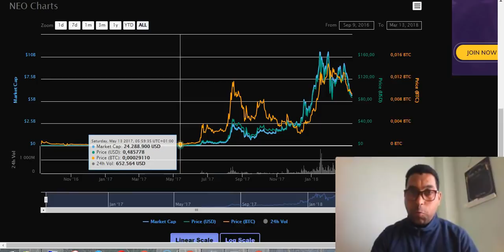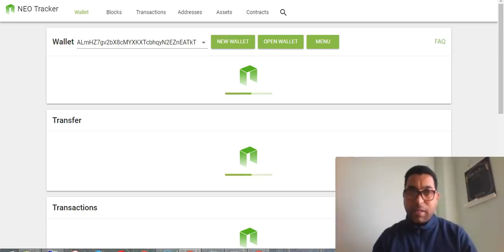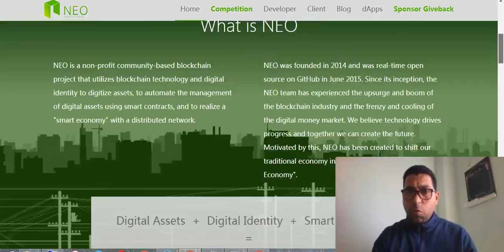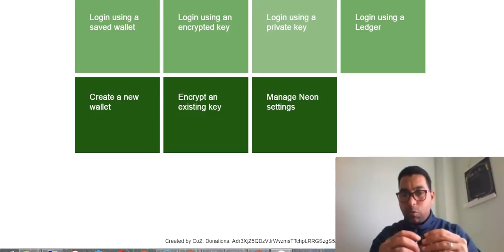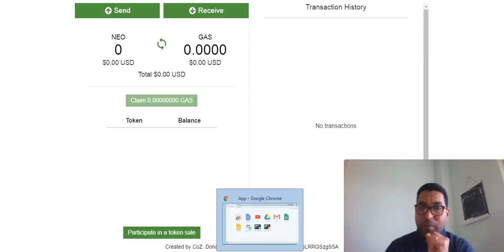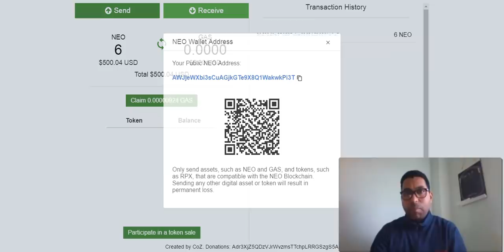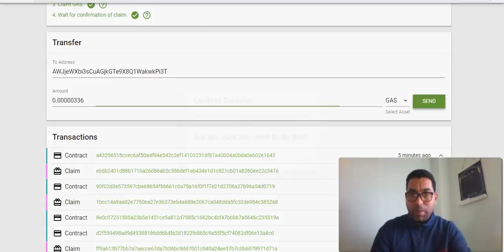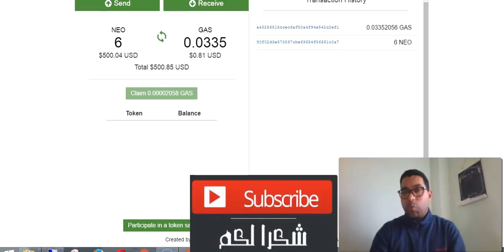أفضل محفظة لتجميع عملة النيو New وتجميع الجاز Gas على جهازك وايضآ Ledger Nano S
الروابط المستخدمة بالشرح
محفظة النيو على جهازك التى تستعمل مفتاحك الخاص

  ▬▬▬▬▬▬▬▬▬▬▬ஜ۩۞۩ஜ▬▬▬▬▬▬▬▬▬▬▬▬▬
للتسجيل  AdvCash  رابط موقع
 ▬▬▬▬▬▬▬▬▬▬▬ஜ۩۞۩ஜ▬▬▬▬▬▬▬▬▬▬▬▬▬
                                       💎مواقع التعدين للتسجيل 💎
💎  Crypto Farm 💎
▬▬▬▬▬▬▬▬▬▬▬ஜ۩۞۩ஜ▬▬▬▬▬▬▬▬▬▬▬▬▬
💎  ccgmining 💎
▬▬▬▬▬▬▬▬▬▬▬ஜ۩۞۩ஜ▬▬▬▬▬▬▬▬▬▬▬▬▬
💎Inviaworld💎
▬▬▬▬▬▬▬▬▬▬▬ஜ۩۞۩ஜ▬▬▬▬▬▬▬▬▬▬▬▬▬
💎vozex💎
▬▬▬▬▬▬▬▬▬▬▬ஜ۩۞۩ஜ▬▬▬▬▬▬▬▬▬▬▬▬▬
💎Genesis-Mining💎
كود الشراء 3% تخفيض لك - 3% gorC0n
▬▬▬▬▬▬▬▬▬▬▬ஜ۩۞۩ஜ▬▬▬▬▬▬▬▬▬▬▬▬▬
💎 BitClub Network💎
▬▬▬▬▬▬▬▬▬▬▬ஜ۩۞۩ஜ▬▬▬▬▬▬▬▬▬▬▬▬▬
💎 Hashflare 💎
   ▬▬▬▬▬▬▬▬▬▬▬ஜ۩۞۩ஜ▬▬▬▬▬▬▬▬▬▬▬▬▬
رابط التسجيل فى محفظة CoinBase
   ▬▬▬▬▬▬▬▬▬▬▬ஜ۩۞۩ஜ▬▬▬▬▬▬▬▬▬▬▬▬▬
ر ابط التسجيل فى بنك البايير
   ▬▬▬▬▬▬▬▬▬▬▬ஜ۩۞۩ஜ▬▬▬▬▬▬▬▬▬▬▬▬▬
   ▬▬▬▬▬▬▬▬▬▬▬ஜ۩۞۩ஜ▬▬▬▬▬▬▬▬▬▬▬▬▬
 لرابط الموقع الرسمى
   ▬▬▬▬▬▬▬▬▬▬▬ஜ۩۞۩ஜ▬▬▬▬▬▬▬▬▬▬▬▬▬

                                    ♥♥♥♥♥♥شكرآ على ثقتكم بى ♥♥♥♥♥♥

       ▬▬▬▬▬▬▬▬▬▬ஜ۩۞۩ஜ▬▬▬▬▬▬▬▬▬▬▬▬▬
     ▬▬▬▬▬▬▬▬▬▬▬ஜ۩۞۩ஜ▬▬▬▬▬▬▬▬▬▬▬▬▬
 Telegram أشترك فى الجروب الخاص بى على
     ▬▬▬▬▬▬▬▬▬▬▬ஜ۩۞۩ஜ▬▬▬▬▬▬▬▬▬▬▬▬▬